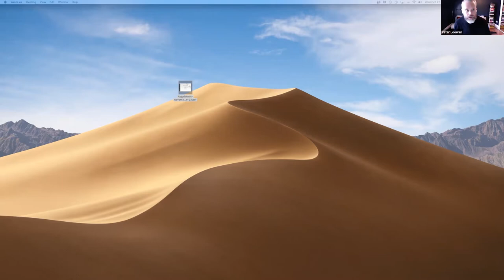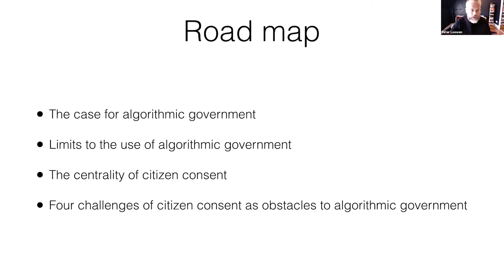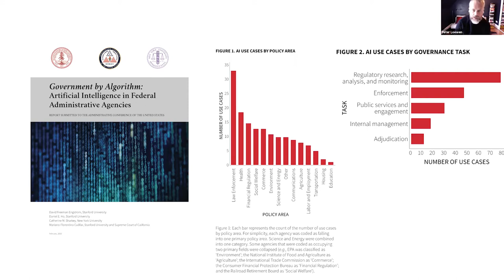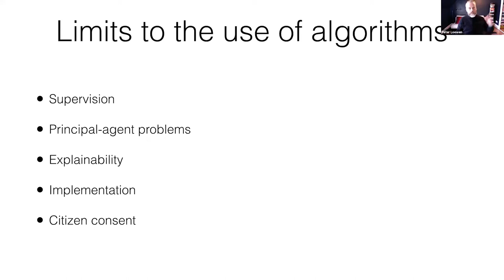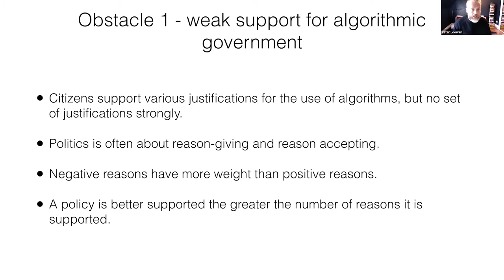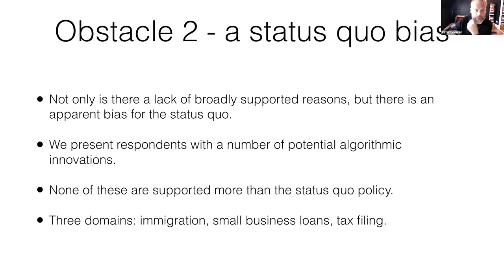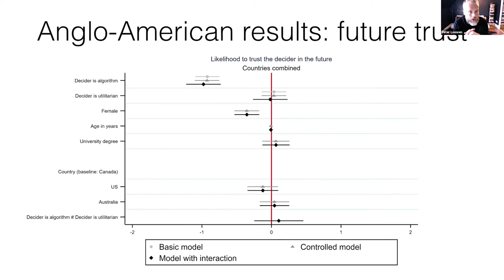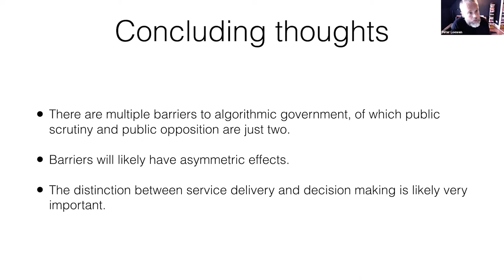Peter Loewen | Four barriers to algorithmic government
Governments are increasingly exploring the use of algorithms to improve government performance, increase the speed of decision making, and enhance the fairness of government decision making.

Do citizens support this? Schwartz Reisman Research Lead Peter Loewen explores this question, drawing on data from more than a dozen countries. In this talk, he identifies four distinct obstacles.

Loewen is professor in the University of Toronto's Department of Political Science and Munk School of Global Affairs & Public Policy. He also directs PEARL (the Policy, Elections, and Representation Lab) at the Munk School.

The SRI Weekly Seminar Series brings together the Schwartz Reisman community and beyond for a robust exchange of ideas that advance scholarship at the intersection of technology and society. Seminars are led by a leading or emerging scholar and feature extensive discussion. Each week, a featured speaker will present for 45 minutes, followed by 45 minutes of discussion.